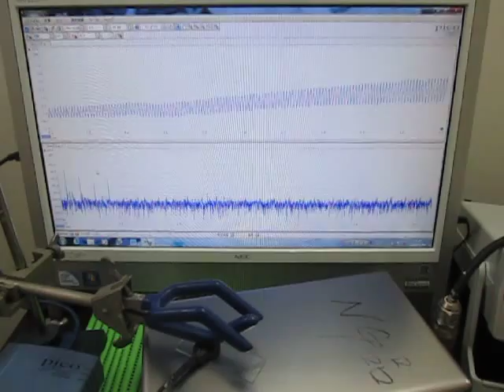オリジナル超音波実験 ultrasonic-labo